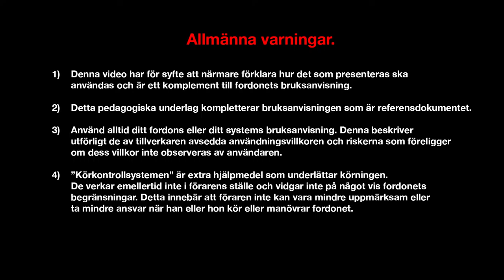DÄCKPUMPNINGSSATS OCH SÄKRINGAR